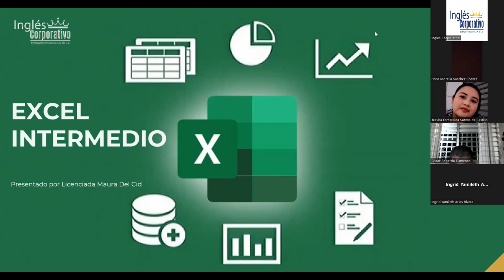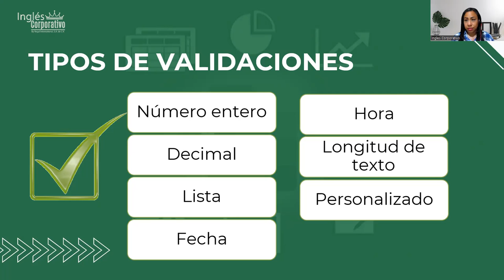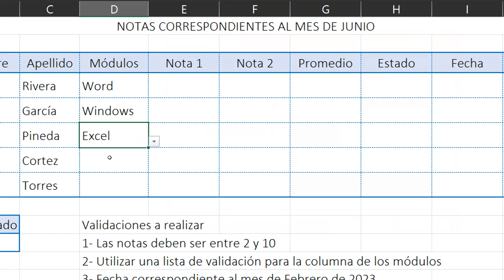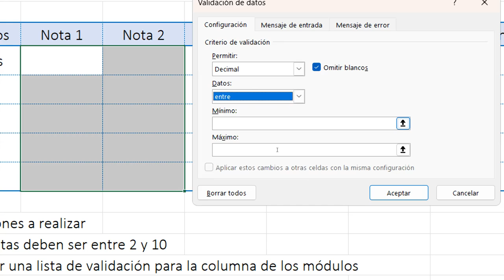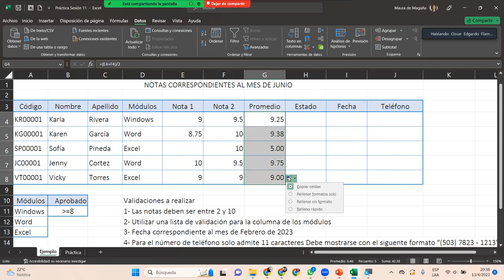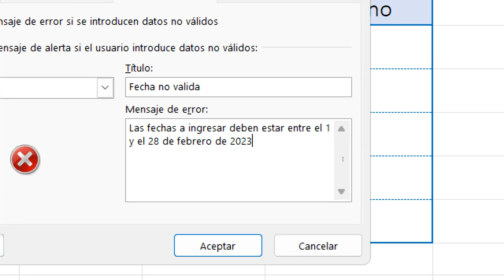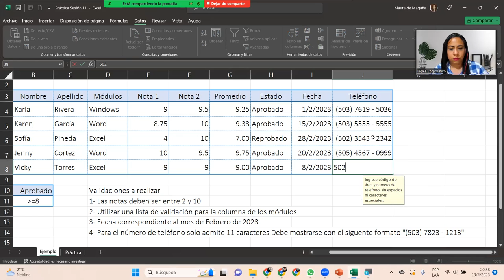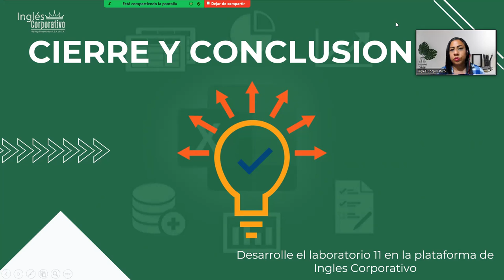Sesión11-13-04-23-29811-8017-0016/2023-DelCid-Validación de datos